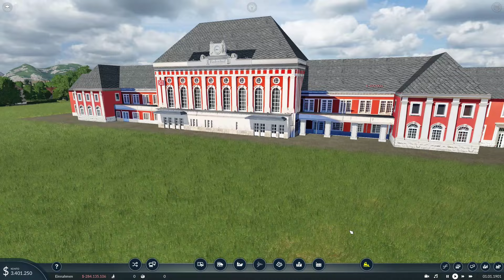Transport Fever 2 [Modvorstellung] Hauptbahnhof Hamm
Das Trinkgeld wird verwendet:

- Neue Hardware
- Neue Add-On's/Spiele (Z.b Strecken & Rollmaterial für TSW4 und den Train Simulatort